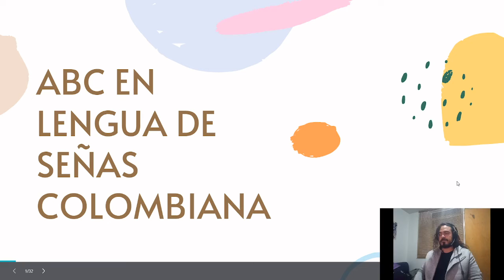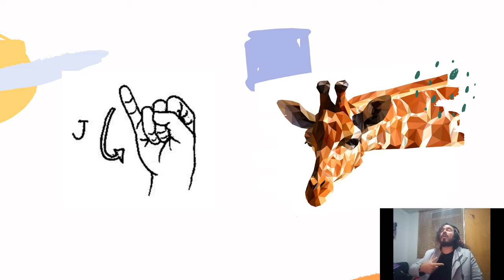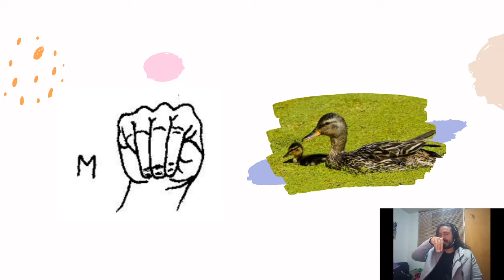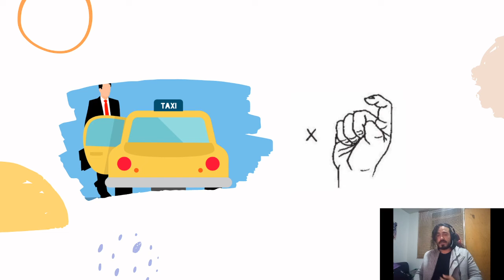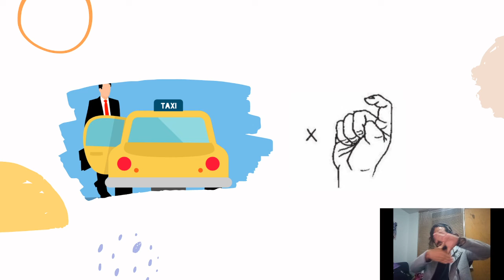ABC en Lengua de Señas Alejandro Cañón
El siguiente video es educativo y posee una licencia Creative Commons estándar.